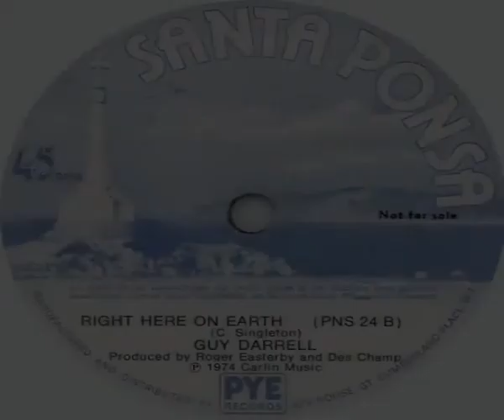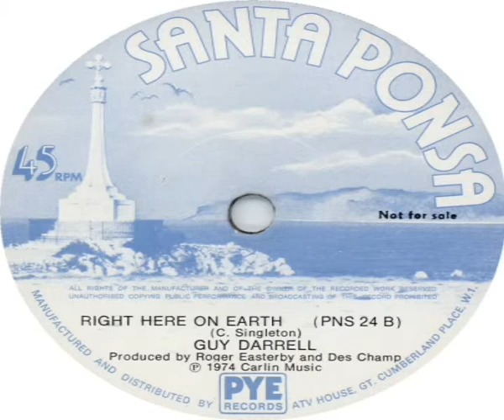Guy Darrell Right Here On Earth 1974 Snippet